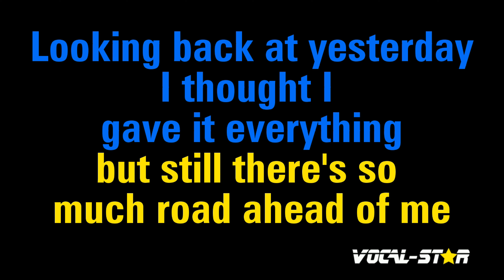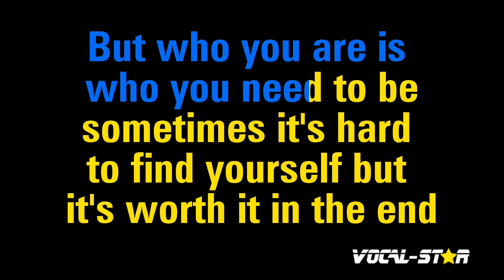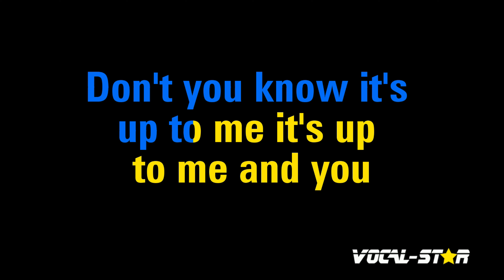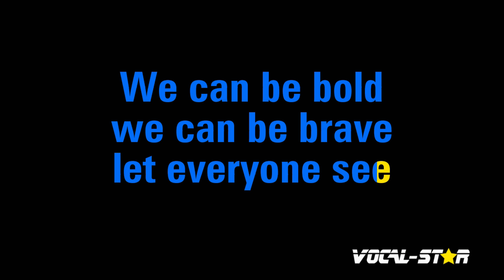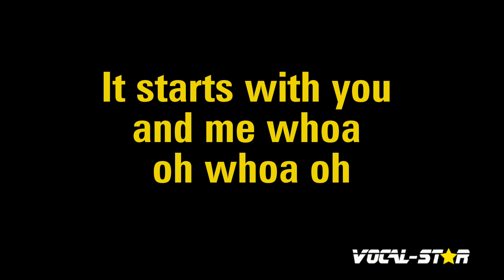You and Me Karaoke | Descendants 2 Karaoke Version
You And Me Karaoke | Descendants Karaoke Version

Whether you're a long-time fan of Descendants or discovering their music for the first time, "You and Me" instrumental version will have you dancing and singing along in no time. So grab the mic, hit play, and let the good times roll with this upbeat and infectious track. Belting out this amazing karaoke instrumental version will be incredibly fun!

00:00 Introduction
00:13 Start of Song
04:12 Next Song